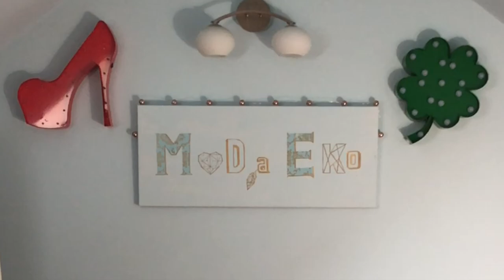Vlog#41 - Lump Haul - Stylówki za mln $ - kolekcja Chanel 2020! Vintage! - moda ekokreatywna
lumpeks haul trendy Vlog o ciuszkach z second handów - tu Stylizacje z second handów i z ciuszkami vintage w stylu domu mody Chanel na sezon 2020-21! Miłych inspiracji!

Muzyka z czołówki: Naturavika